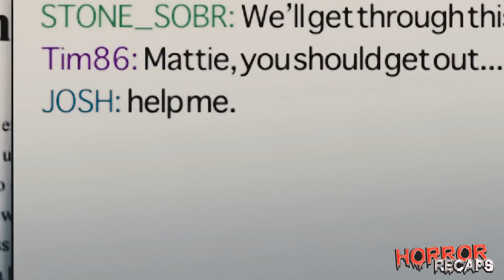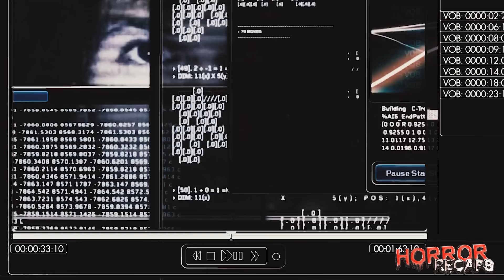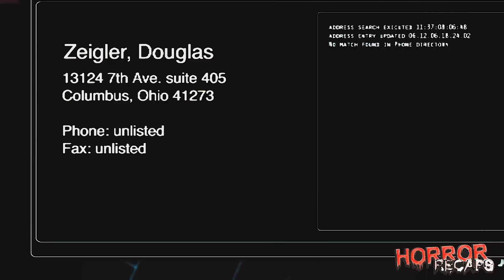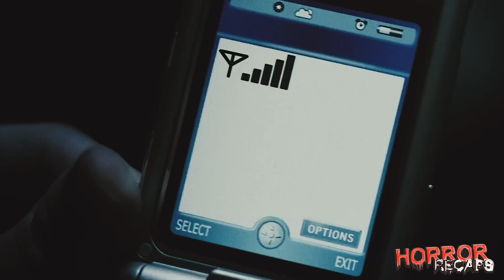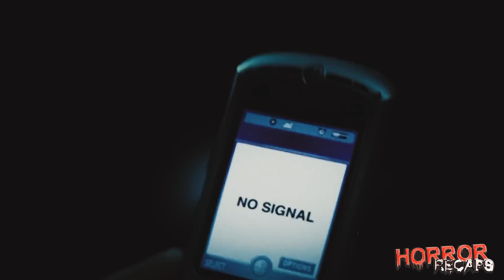Virus 10x Worse Than COVID Spreads via Internet, Place With No Internet = " Safe Zones"